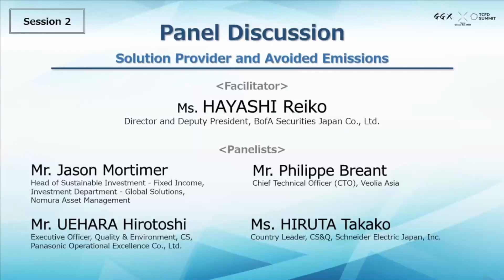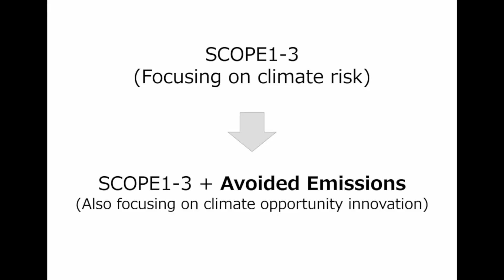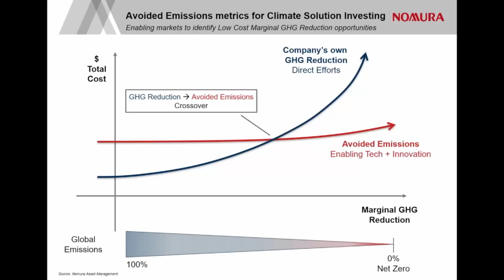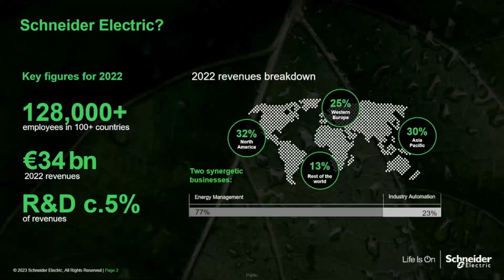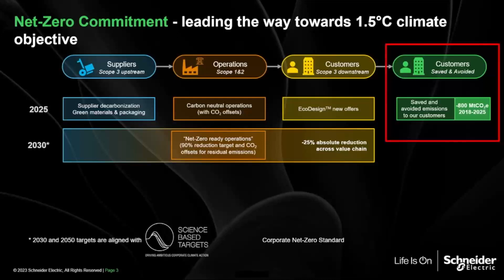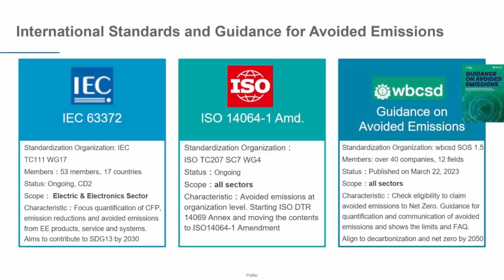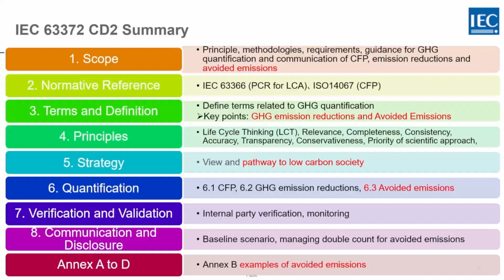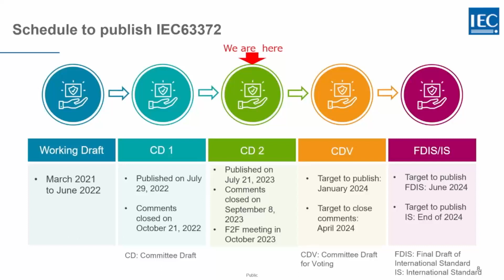GGX×TCFDサミット2023 セッション２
2023年10月2日にGGX×TCFDサミット2023を開催いたしました。
詳細資料は、下記ホームページにてご覧下さい。

担当課室：産業技術環境局地球環境対策室、GX金融推進室